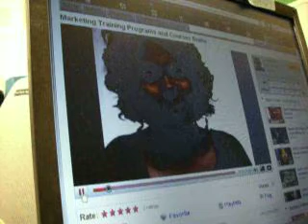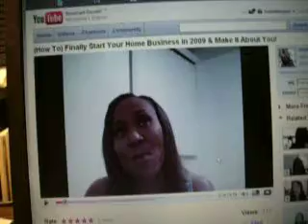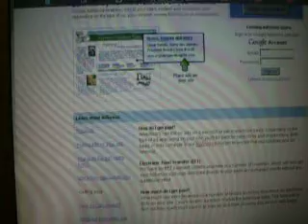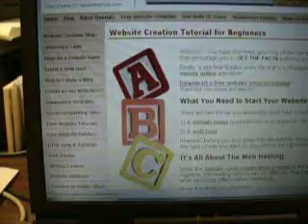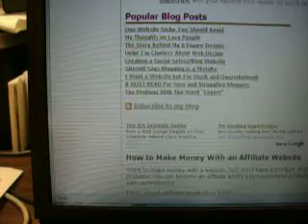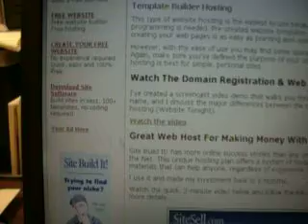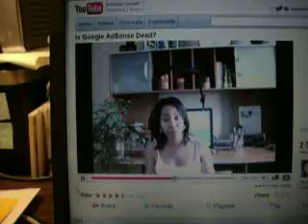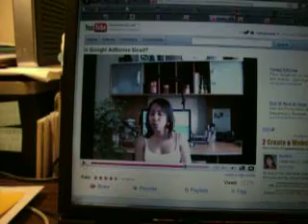Learning from the best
WHO I WATCH TO LEARN THE MOST IN BIZ.

***FRIDAYS - FREE 1 QUESTION READINGS

***SUNDAYS FREE READINGS - 1 QUESTION ONLY.

my ladies business group im tryin to get started